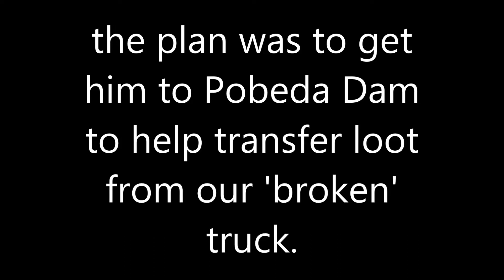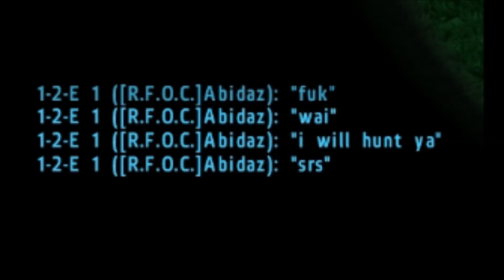DayZ - How To Assassinate A Noob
The plan was to make him think he was killed by a random bandit, whom was really me. we acted surprised as though we were under attack. trololololol.

dayz epoch server bandit hero zombie survival